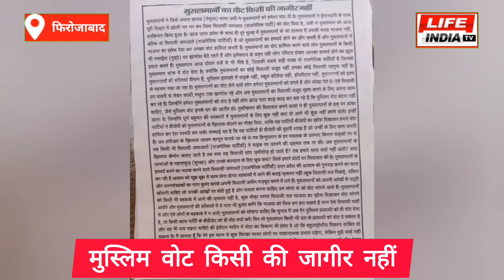फिरोजाबाद मुस्लिम वोट किसी की जागीर नहीं।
lifeindiatv bahujansamajparty agrabreaking news newspolitics allindiamujliseettahadulmuslimin breaking aap firozabad bsp newspolitics firozabad bahujansamajparty बीएसपी सपा_सरकार bahujansamajparty फिरोजाबाद मुस्लिम वोट किसी की जागीर नहीं।